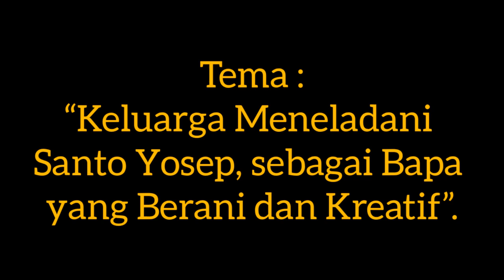Panduan Doa Keluarga Minggu ke 3 Bulan April 2021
Tema, "Keluarga Meneladani Santo Yosef, sebagai Bapa yang berani dan kreatif"